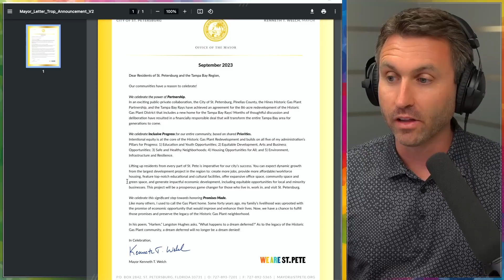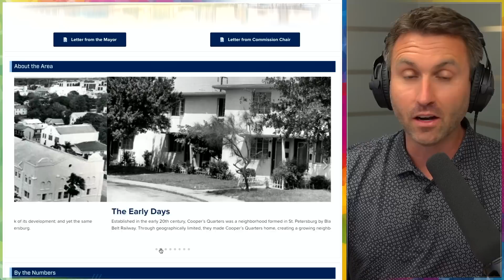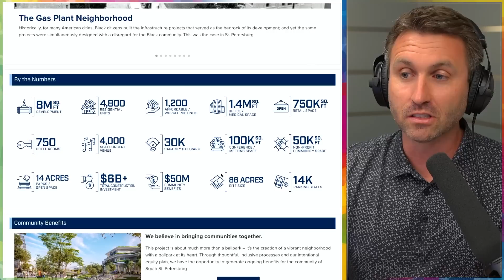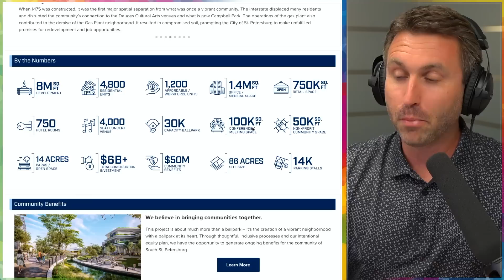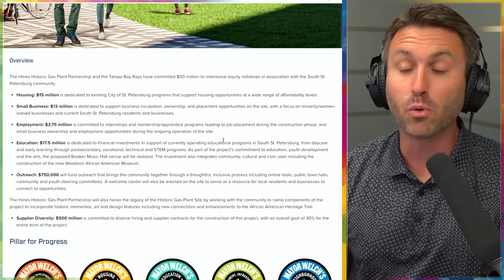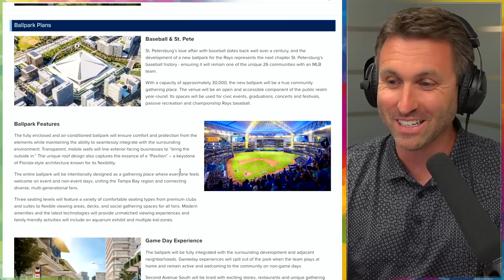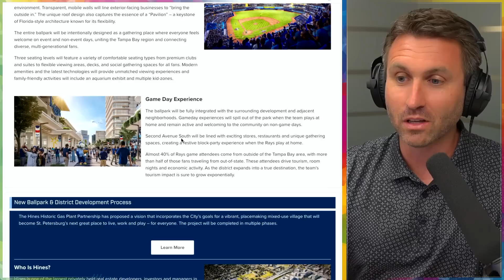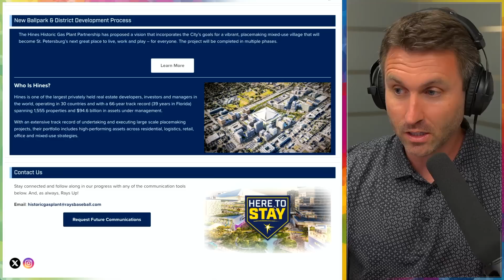First look: Tampa Bay Rays stadium agreement & timeline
Chapters:
0:00 It's an AGREEMENT, not DONE DEAL
1:33 Letter from St. Petersburg Mayor
4:11 How Pinellas County will pay their share
7:44 History of the Gas Plant District site
8:23 By the numbers
10:07 Community Benefits
10:45 Ballpark features
13:43 "Here to Stay" vs. "Rooted In Oakland"